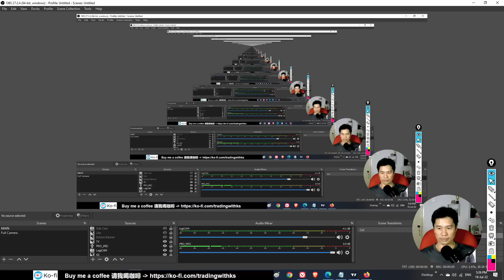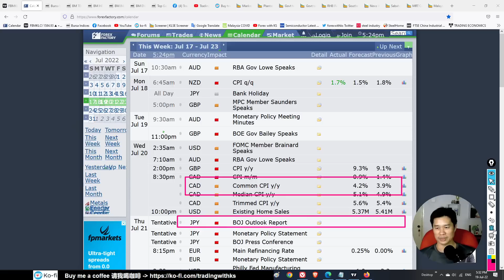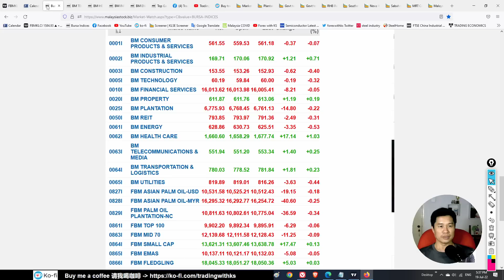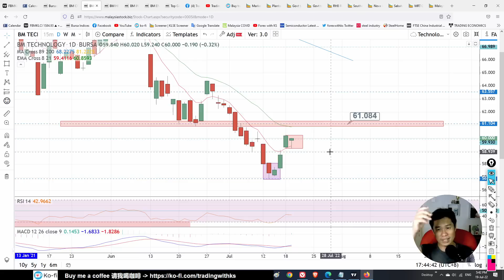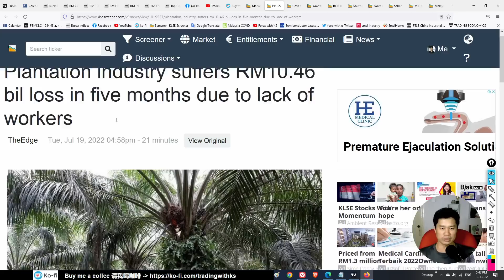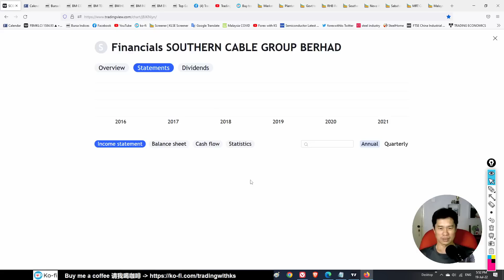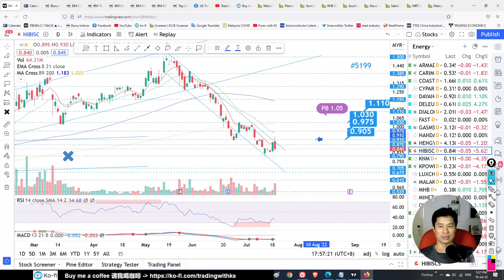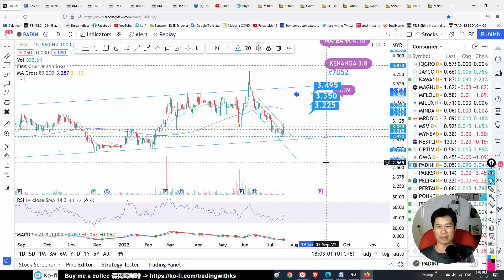Daily KLSE BURSA Update - 19-7-2022 💥US MARKET DROPPED !!💥MGRC CONTINUE UP!!💥MGRC TOYOVEN HIBISCS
Today story is about MGRC TOYOVEN HIBISCS NOVA SCGBHD DPHARMA CHINHIN MGRC TOYOVEN HAPSENG PADINI